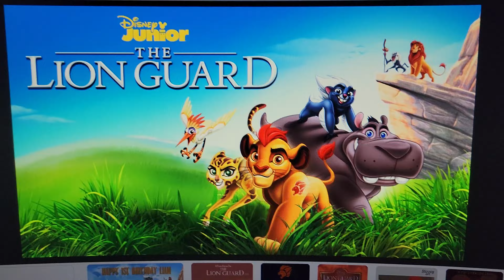it is time from Juan's pride land a musical spectacular soundtrack at disneyland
juan jasiri madoa and scar sings it is time from juan the series Juan's pride land a musical spectacular soundtrack coming this summer today at disneyland in 2023.